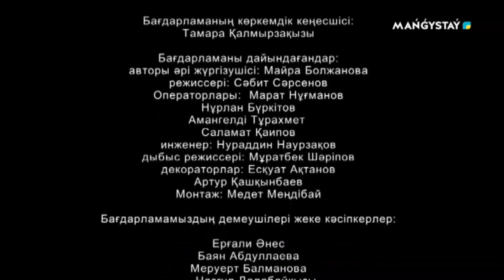Қазақнама - Ер азығы мен бөрі азығы жолда